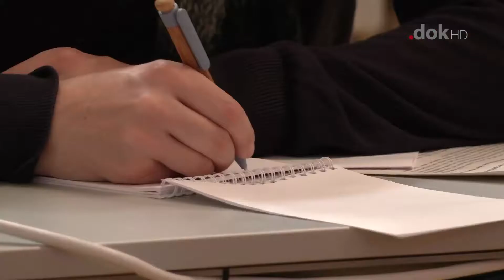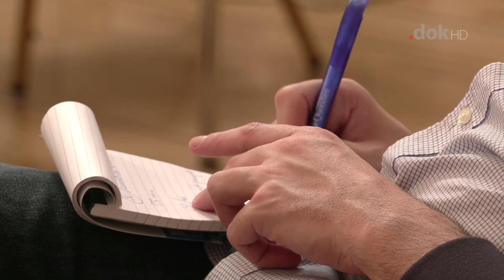CSV Pressekonferenz vum 04.05.2020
E Wee zréck an d’Normalitéit mat 12 Virschléi un d’Regierung:
Et schwätzt den Frank Engel an Martine Hansen